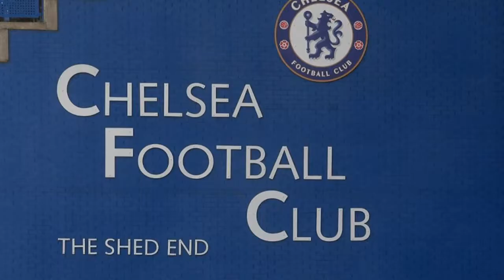Chelsea vs Tottenham (2-1) EPL Matchday 27